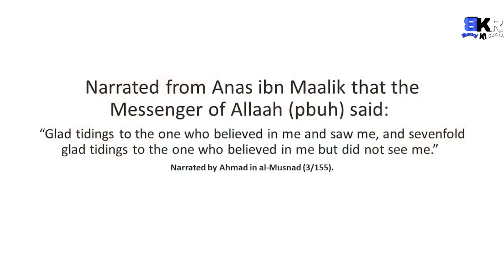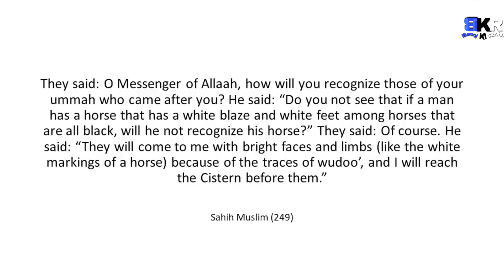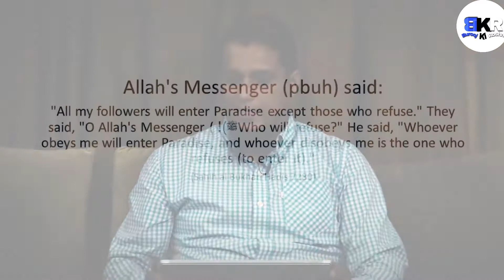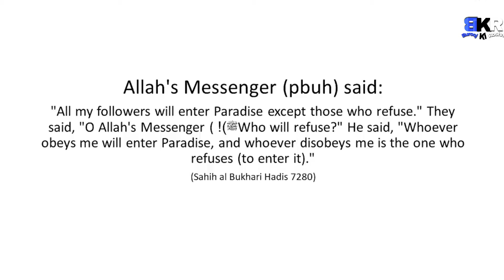RasoolAllah Ki Mohabbat Naujawanon Ke Liye ! RasoolAllah Loves For Youth By Muhammad Ali